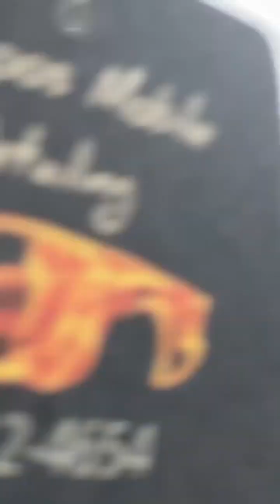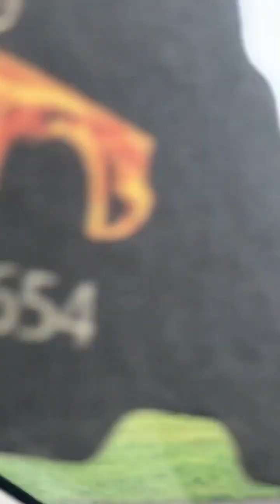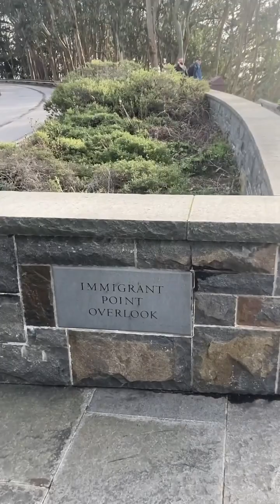Golden Get, America :दुनिया का तीसरा अजूबा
दुनिया का सात अजूबा में से एक हमारा गोल्डन गेट है, जो अमेरिका के सबसे महंगे सहर Procidio में स्थित है l इस video के माध्यम से घर बैठे Golden Get का आनंद ले सकते हैं l